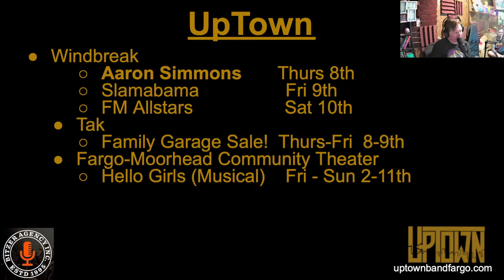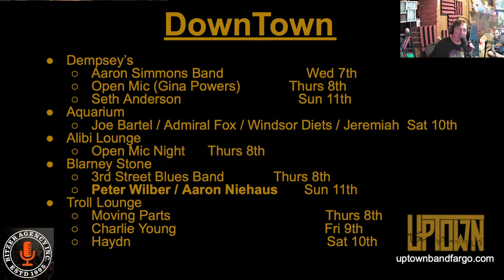#118 Casey Wise II. Lets Catch Up!! Uptown Tonight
#118  Casey Wise:  A Talented Guitarist that took a few years to himself off the stage,  What has he been up to? This will be an interesting chat to see what people are seeing off the stage from these past few interesting years. Tune in Live on YouTube every Wednesday evening at 6:30 and join us in the conversation with YouTube's live chat!
Uptown Tonight PodcastThank you all who have been a part of this podcast and to those, yet to be a part of this community!! We will try to showcase as many of our entertainment colleagues as we possibly can!
To many more episodes to come!
Uptown Tonight Podcast
The FM areas weekly entertainment podcast!
Uptownbandfargo.com/podcast/

Bitzeragency.com

zurzus_wainright

Uptown Tonight Podcast:  The FM areas weekly entertainment podcast!

Working On Getting Jeffery Lackmann's podcast up to 100 Likes!!!
Go over there and give his Pod a Like,
IF WE HIT 100 we will bring Jeffery back on to do a special Live performance of his hit Little Wild Bouquet!

Lets see if we can accomplish that!!!

Tune in,  Join in the conversation in live chats, see what happening in the Fargo and surrounding area this weekend, A little juvenile destruction,  Or just sit back and enjoy the chat!
Uptownbandfargo.com/podcast/

If you have any Suggestions for Guests (including yourself) Promotions of your event or donations to the podcast:

 Feel free to find us at:

Uptownbandfargo.com